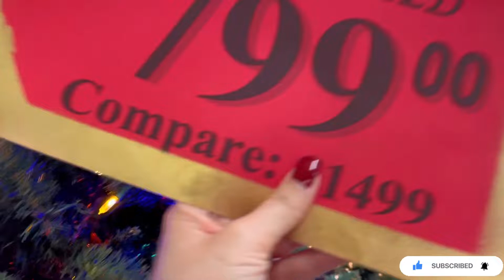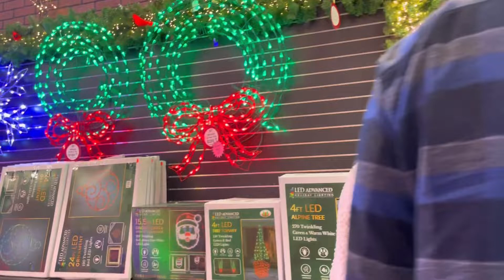Biggest Christmas Decorations Store in Dallas | Trang Trí Giáng Sinh 2022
Hello xin chào các bạn lại là Jenny đây! Hôm nay mình sẽ đem giáng sinh về đến cho mọi người nhé!

Chúc các bạn một mùa giáng sinh an lành và một năm mới bình ăn nha.

Hẹn gặp lại các bạn ở Vlog tiếp theo!